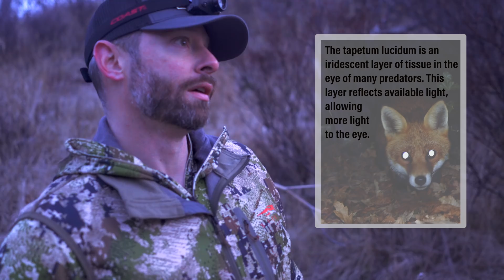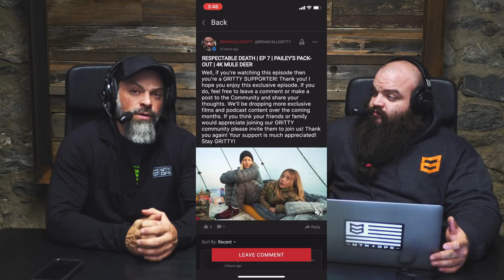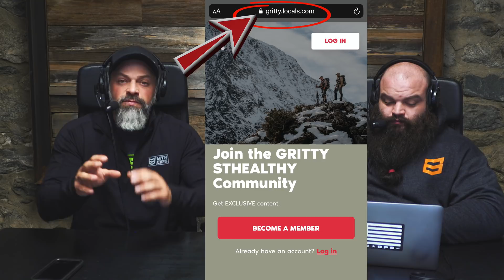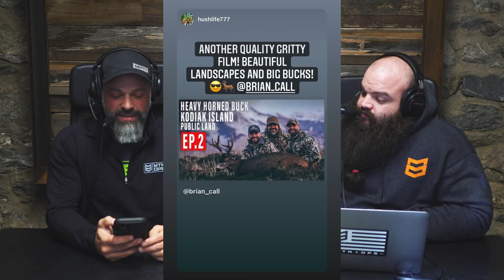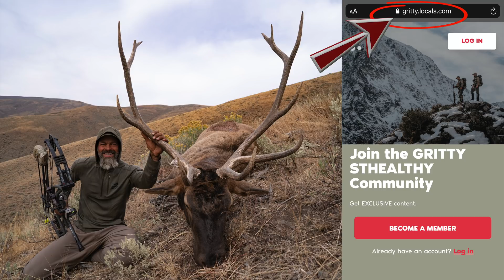KODIAK ISLAND FOXES AND BLACKTAILS | EP 3 | PUBLIC LAND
WIN a HOYT RX-4 Ultra (giveaway happens on April 19, 2021)! (between now and April 19th) will be entered to win this brand new HOYT RX-4 ULTRA!
AND!
This episode documents Michael Wunnicke's beautiful Sitka Blacktail Buck on KODIAK ISLAND; and a couple of island foxes. Hope you like it!

Follow Brian!